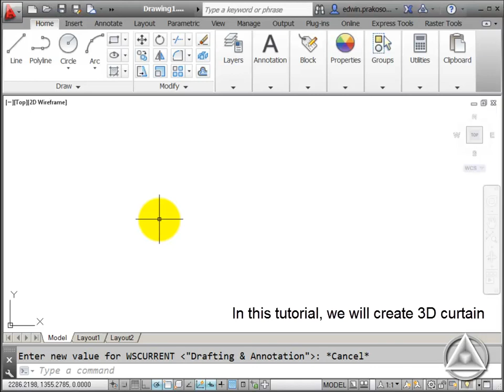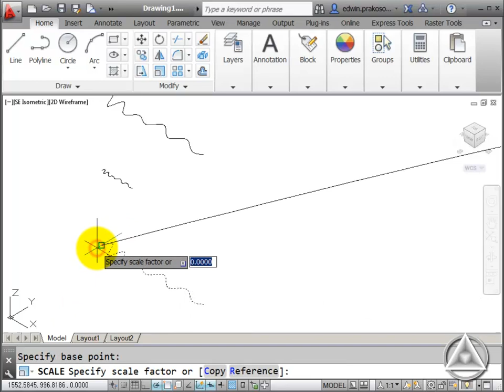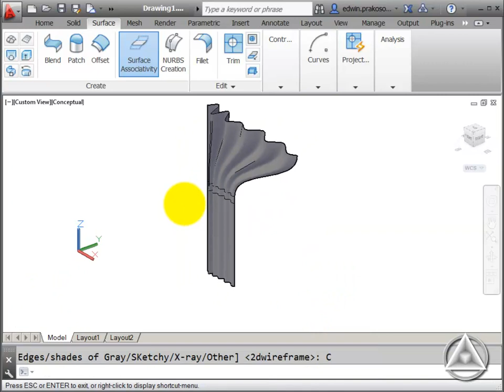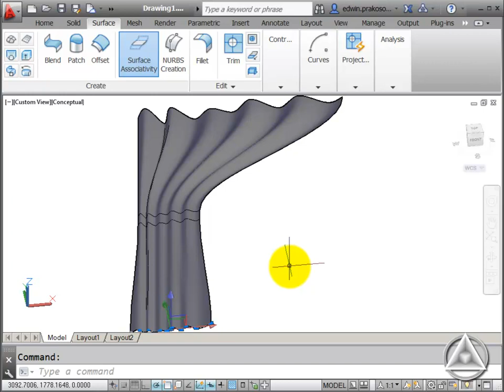How to: create 3D curtain in AutoCAD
This quick tutorial will show you how to create a 3D curtain. It's very easy to follow, and you can do it in a few minutes.

Applicable to: AutoCAD 2007 or later.

for more tips and tutorials!